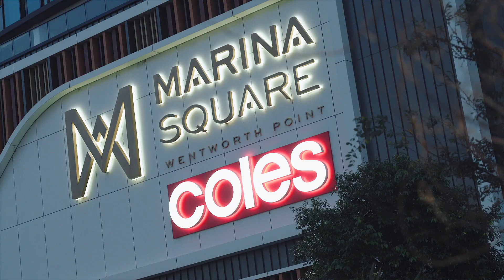917/8 Lapwing St, Wentworth Point